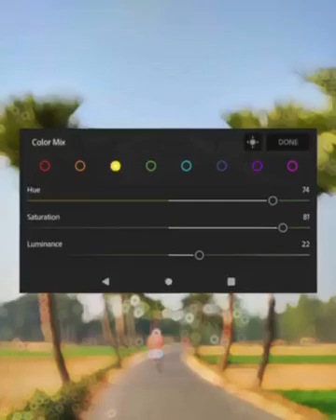Lr photo eiditing